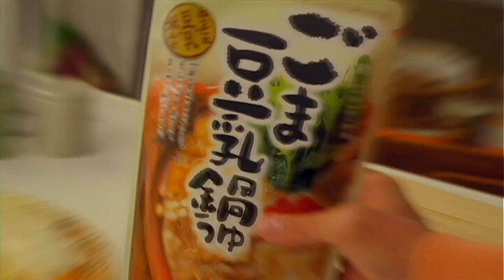いいなCM ミツカン キャイ～ン 「ウドちゃん、走る！」篇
ごま豆乳鍋つゆ
ウド鈴木　天野ひろゆき